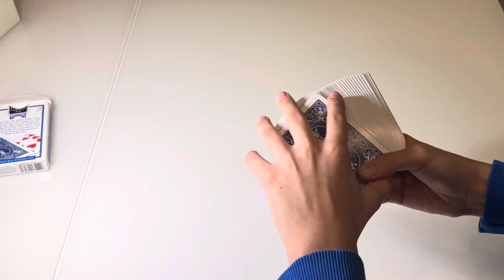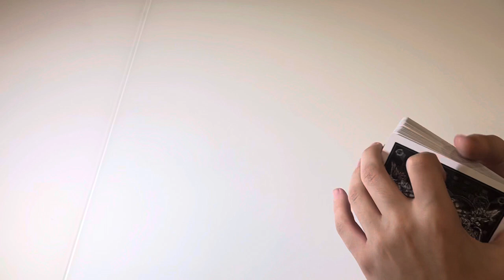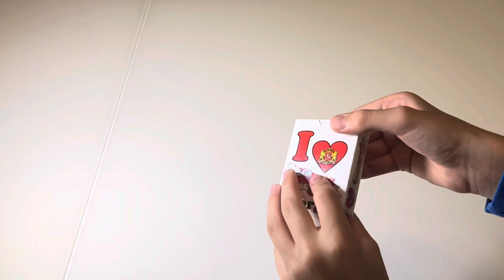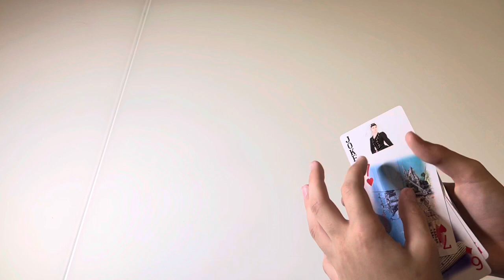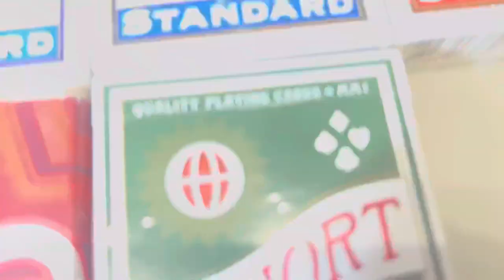ჩემი კოლექცია…რამდენი კარტი. დამიგროვდა ერთ წელში???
მოგესალმებით მაგობრებო მადლობა რომ გვიყურეთ აუცილებლად გამოიწერეთ არხი და დაალაიქეთ ვიდეო❤️🤩